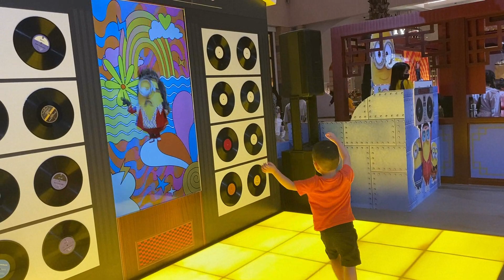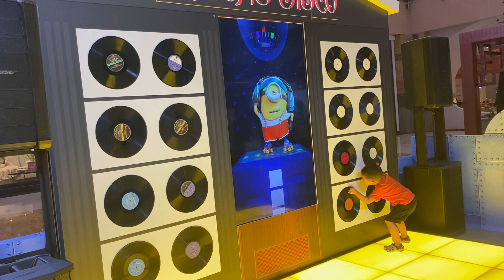Minions: The Rise Of Gru Fun Activities At Minions City || Fun Activities At Minions City Mirdif